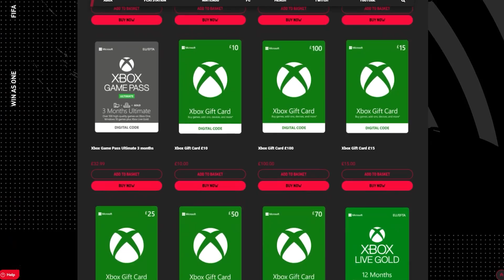SO LUCKY (FIFA 21 ULTIMATE TEAM)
FIFA 21 video from Twosync (pack opening, fut champions etc etc)
►Sneak Energy (USE CREATOR CODE "TWOSYNC")

►Get £30 off your next order at PC Specialist!